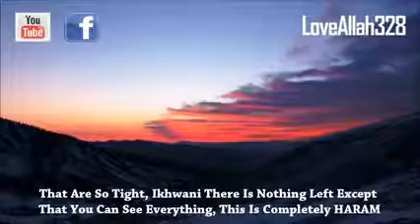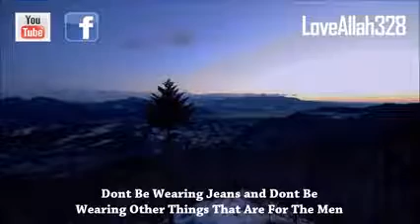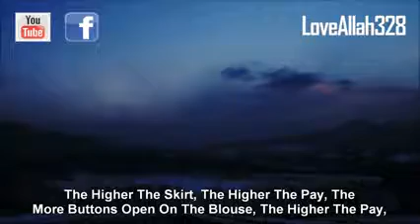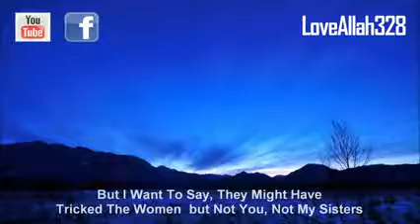Advice to Muslim Women ᴴᴰ ┇ Thought Provoking